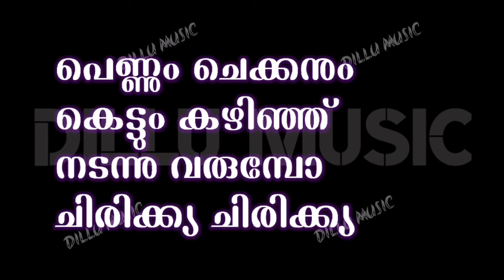onakka mundhiri karaoke, ഒണക്ക മുന്തിരി കരോക്കെ